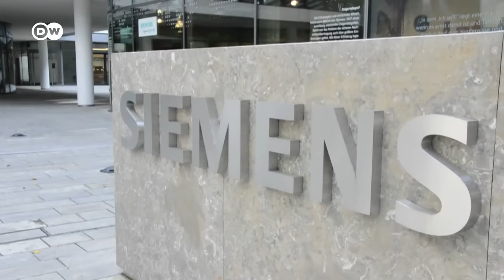How tech giant Siemens plans to beat Silicon Valley at its own game | DW News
Industrial stalwart Siemens has long been involved in digital tech but with his keynote address at CES, CEO Roland Busch is trying to send the signal that his company can work with, and compete against, America's major tech giants in fields like AI and the metaverse.